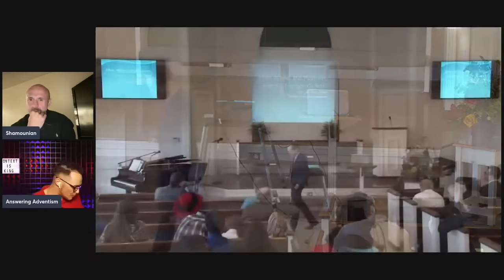EXPOSING ELLEN G. WHITE AND SEVENTH DAY ADVENTISM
A former Adventist will show why Ellen G. White is a false prophetess who taught doctrines of demons. Here's his channel